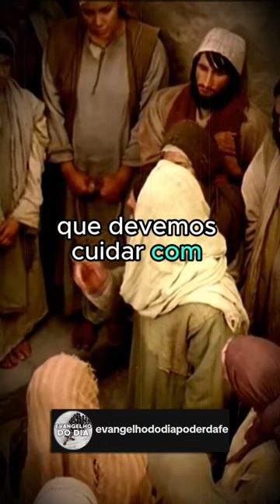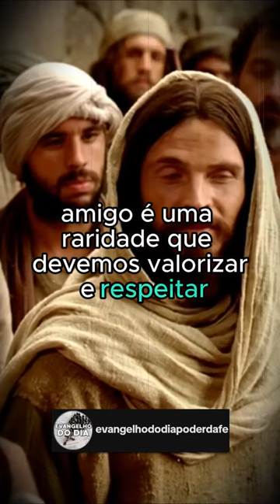O que é um amigo?